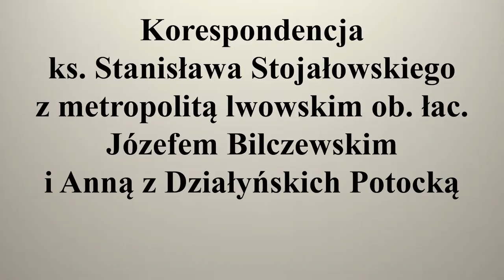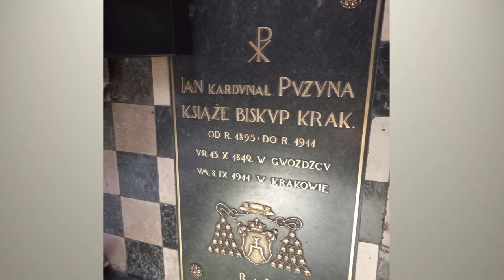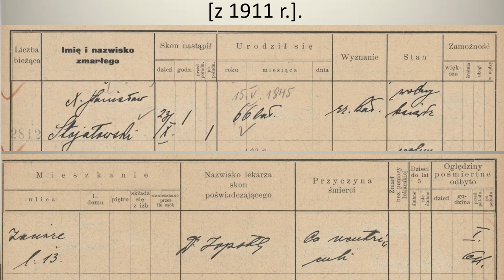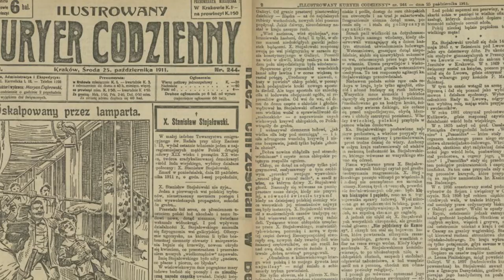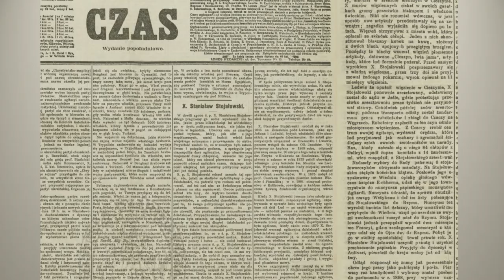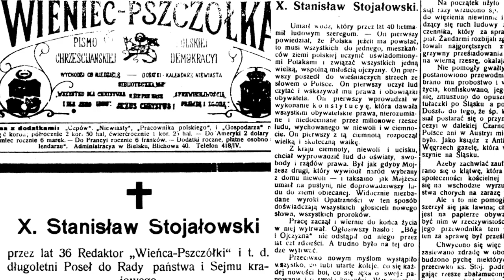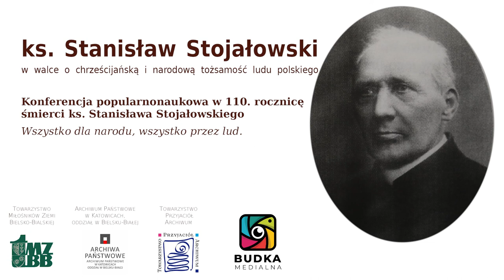Korespondencja ks. St. Stojałowskiego - ks. prof. dr hab. Józef Wołczański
Korespondencja ks. St. Stojałowskiego
do arcybiskupa Józefa Bilczewskiego
i Anny z Działyńskich Potockiej